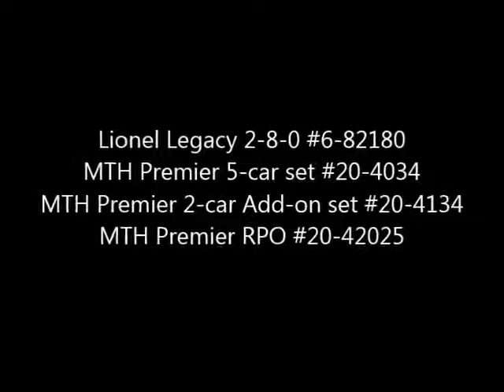70' MTH Premier Nickel Plate Road Passenger Cars